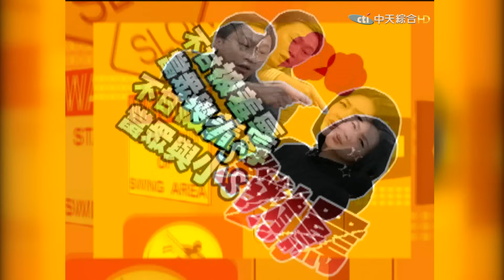2009.01.14康熙來了完整版 康熙無罪！道歉有理？（上）